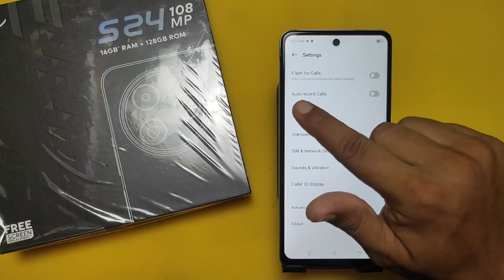itel s24 call recording setting | itel s24 call recording kaise kare